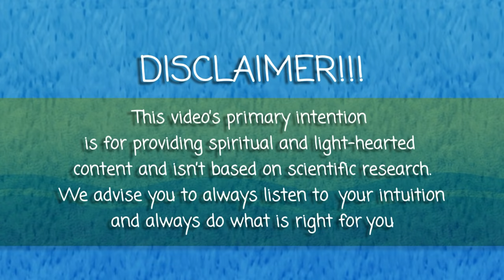6 Signs Good Things Are Coming Your Way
Are good things coming to you but you're just not seeing it? When we want something, we want to have it right away. But the universe isn’t always the clearest or straightforward in its messages to us. To help you find more clarity, here are a few common signs good things come to you.

Just a quick disclaimer, though: this article’s primary intention is for providing spiritual and light-hearted content, and it isn’t based on any scientific research. We advise you to always listen to your intuition and do what is right for you.

Want more clarification? We also made a video on the signs you're on the right path

Writer: Chloe Avenasa
Script Editor: Isadora Ho
Script Manager: Kelly Soong
VO: Amanda Silvera
Animator: Evelvaii
YouTube Manager: Cindy Cheong

We uploaded a new banner, did you guys want to check it out?